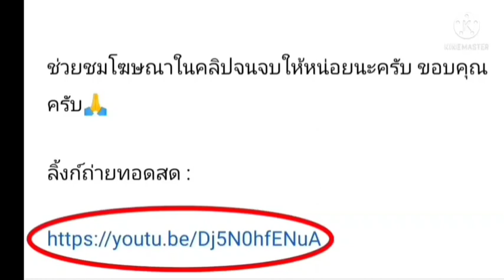ลิ้งค์การถ่ายทอดสด ⏰[20:00 น.] วัตฟอร์ด VS เลสเตอร์ ซิตี้ คืนวันอาทิตย์ที่ 15พ.ค.65 พรีเมียร์ลีก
วัตฟอร์ด VS เลสเตอร์ ซิตี้
คืนวันอาทิตย์ที่ 15 พฤษภาคม 2565

กดลิ้งค์สีน้ำเงิน

ท็อตแนม ฮ็อทสเปอร์ VS เบิร์นลี่ย์
ท็อตแนม ฮ็อทสเปอร์
เบิร์นลี่ย์